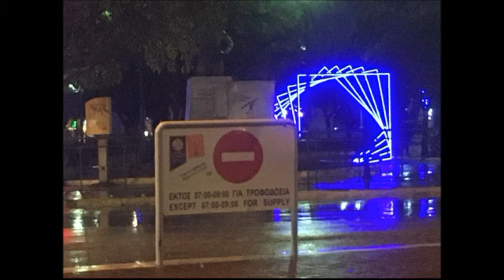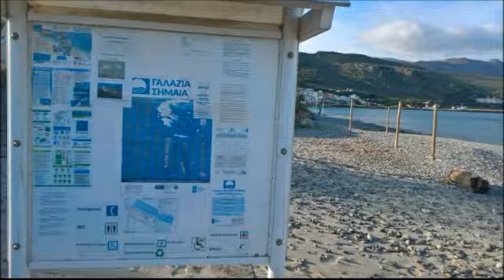Vela Boötes Salty patrice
126   Beats  / minute
Music  FruityLoops20
  Succko Lawn
Pictures  Kriti, Grecia  &  Helsinki, Suomi  2’021 February - December 2’019
  Succko Lawn
Recorded
  -2’021 February .15
  Riikka Haapalahti

 Patrice  ;  Name
Noble and patrician, related to names Patrick and Patricia
In English, often feminine first name, in French masculine first name